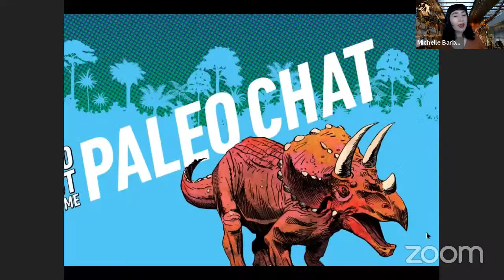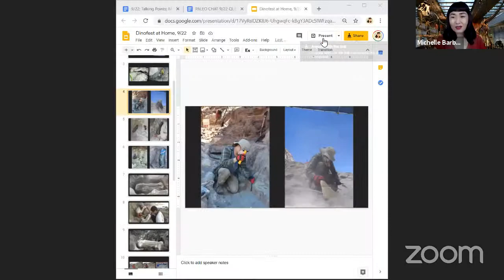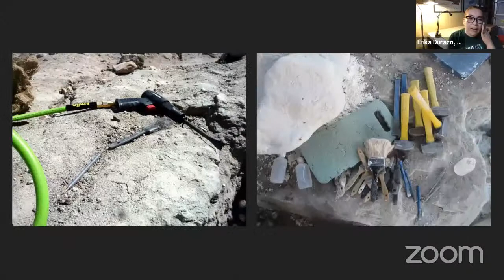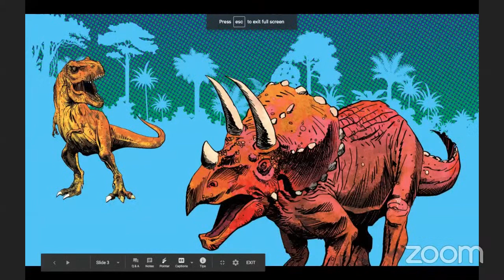Dino Fest at Home - Paleo Chat with Erika Durazo and Valeria Jaramillo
Ever wonder what it is like to excavate fossils in the field and how to be there one day? Paleo Chats invite attendees to meet people with field experience and ask them about their journey, excavation stories or favorite food in the field!

During this talk, attendees will meet Erika Durazo and Valeria Jaramillo, two alumni of Proyecto Dinosaurios (Project Dinosaurs) as they share more about their journey into paleontology with moderator Michelle Barboza, science communicator and professor of geology at California State University, Fullerton.